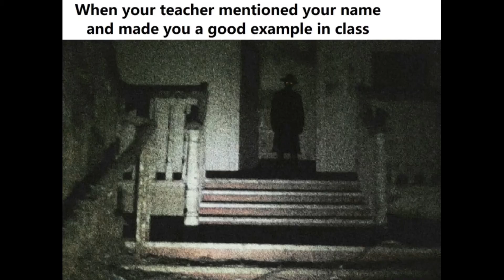Anime memes but the unfunny is replaced with Hatman